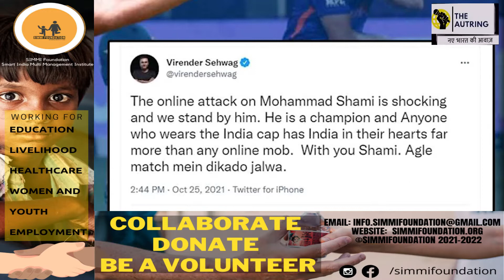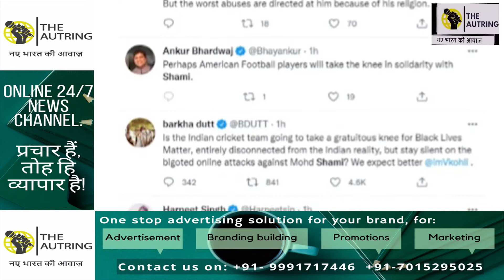Online trolling of Mohammad Shami angers Captain Kohli.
In this video we are going to talk about how Twitter users took their trolling a little too further after India lost the T-20 match against Pakistan. And Virat Kohli's reaction to it.

Anchor- Anjali
Editor- Chandradeep